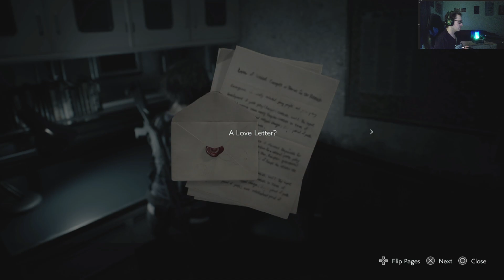Run Jill, RUN! / Resident Evil 3 Remake Blind Playthrough Pt. 2